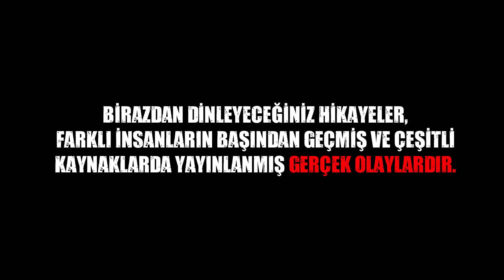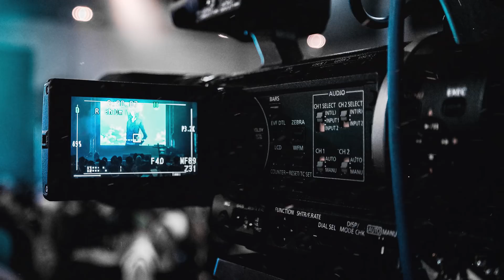Yaşanmış 2 Korkunç Yılbaşı Hikayesi | Karanlık Öyküler - Gerçek Korku Hikayeleri Serisi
"KATIL" butonundan üye olarak bana aylık bağışla destek olabilir ve kanalda sadece size özel ayrıcalık ve avantajlardan yararlanabilirsiniz. KATIL özelliğine ait seviye seçeneklerini görmek için:

"Katıl bana yetmez, daha fazla bağış yaparak daha çok ayrıcalığa sahip olmak istiyorum" diyenler için:

Gönüllü çevirmen olarak kanala destek olmak istiyorsan aşağıdaki linkte bulunan kısa başvuru formunu doldurabilirsin.

R. Sıla KILIÇ (Büyük Destekçi)

Çeviriler tarafımdan yapılmıştır.